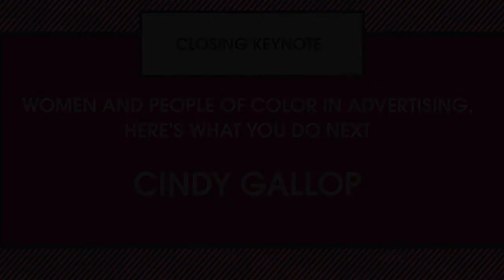Fireside Chat : The Cure for Answeritis with Steve Almond and Kat Gordon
Many creative projects seek answers before sufficiently framing the question. Learn how to protect your problem-solving powers and find solutions outside the office in strange and wonderful ways.

Speakers: Steve Almond, Co-Host of "Dear Sugar" Podcast + Kat Gordon, Founder, The 3% Movement.